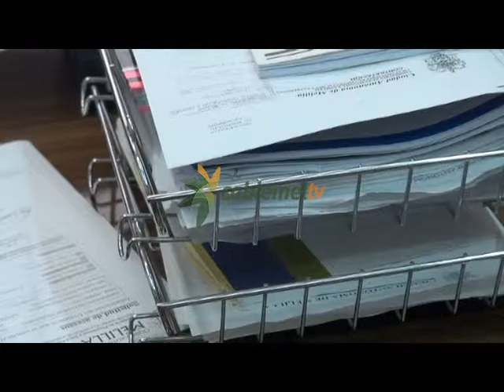PSOE y Ciudadanos critican que el PP todavía no haya presentado los presupuestos para la ciudad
Hoy se ha celebrado un Pleno en la Asamblea  para proponer que la calle Miguel Gómez con Francisco Roldán se pase a denominar Joaquín Lamas Montes. La propuesta, que ya había sido aprobada anteriormente por unanimidad no ha sido ni siquiera votada de forma secreta, como suele ser el procedimiento habitual. En su lugar los diputados de la Asamblea han asentido y de esta manera el pleno no ha llegado a durar ni cinco minutos. Y tras este breve pleno tanto la diputada socialista Gloria Rojas como Eduardo De Castro, de Ciudadanos, han sido preguntados por los presupuestos de la ciudad. A diez días de que acabe el año estos todavía no han sido presentados.
Cree la diputada socialista Gloria Rojas que no es ni justo ni democrático para los partidos de la oposición que todavía no se conozcan los presupuestos para la ciudad. Recriminan al ejecutivo de Juan José Imbroda que ya sea Navidad y que la oposición todavía no tenga en sus manos las cuentas para el nuevo año.
En su lugar el diputado de Ciudadanos Eduardo de Castro cree que el retraso de los presupuestos para la ciudad es buscado y que se ha dado largas a la oposición.
Tanto Gloria Rojas como Eduardo de Castro también han sido preguntados por la moción que quiere presentar el Partido Popular en la Asamblea para prohibir el uso del burka en espacios públicos. PSOE y Ciudadanos coinciden en que hay que estudiar la propuesta pero Eduardo de Castro se ha mostrado favorable a esta medida por motivos de seguridad.